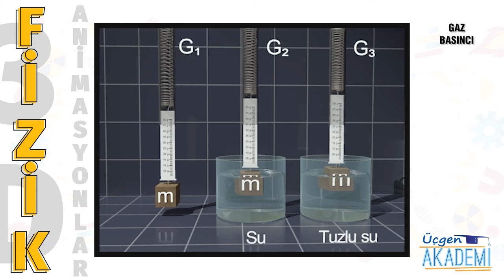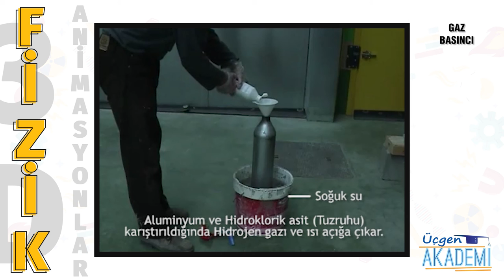Durgun Akışkanların Kaldırma Kuvveti - Üçgen Akademi 3D Animasyonlar Serisi